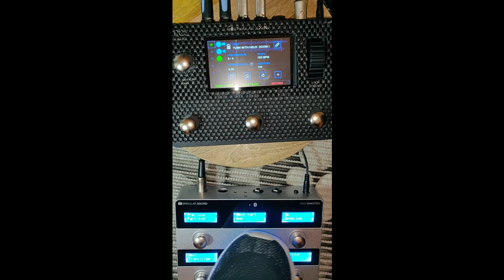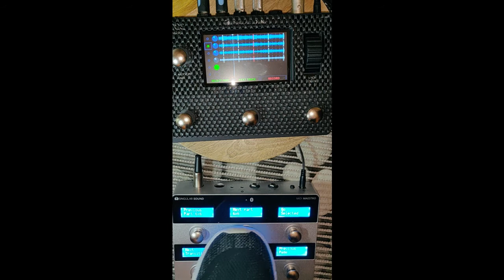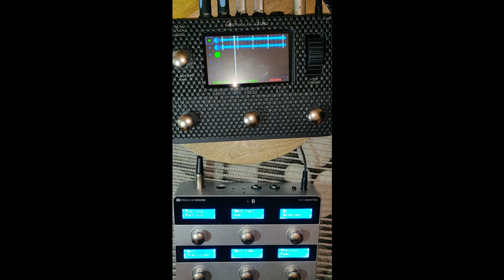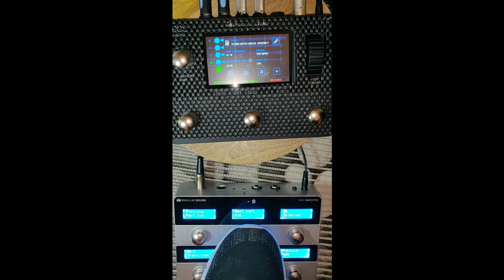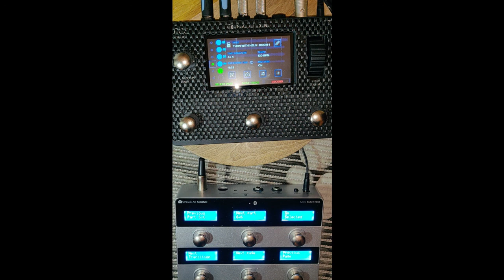Aeros next/previous part - partie précédente/suivante (FR/ENG)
How this works with cancel transition and jump to the next part, Or normal way with the Go commands
Comment sauter sur la partie' suivante avec annulation de la transition
au façon normale avec la commande Go